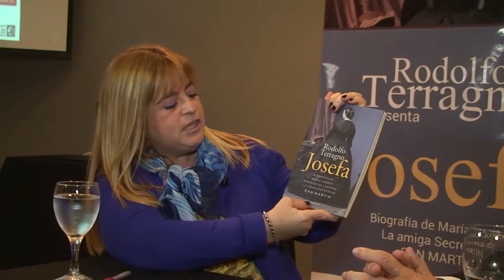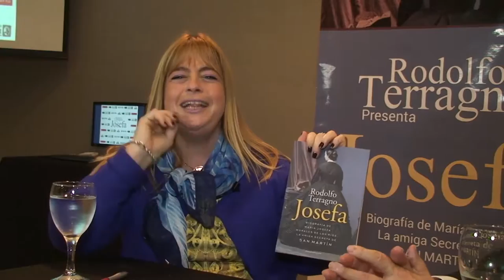7 puentes con Tamara Rodolfo Terragno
imperdible entrevista a Rodolfo Terragno hablando aspectos desconocidos de la vida de San Martín